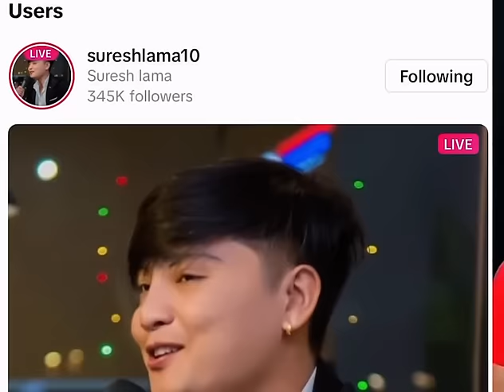सुरेसले डा आलिया लाइ यसरि प्रपोज गरे suresh lama🇳🇵Dr aleeya 🇵🇰TikTok live video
नमस्कार साथीहरू , यस् Channel मा तपाईलाई  स्वागत छ। यस्  Channel बाट हजुरहरुले Tiktok का Video हरु कसरी बनाउने तथा Tiktok का Video हरुको साथमा अन्य मनोरञ्जनात्मक Video हेरेर आनन्द लिन सक्नु हुनेछ । This is a screen Recording of TikTok Live Stream.